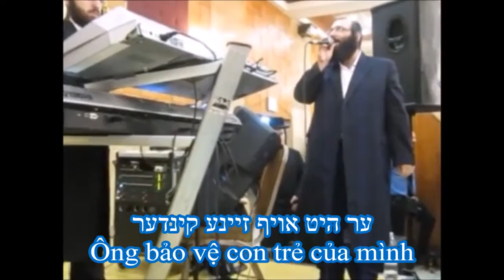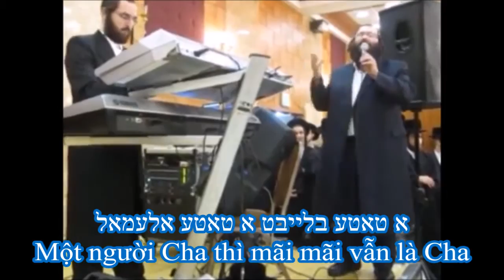Tình Cha: Một người Cha thì mãi mãi vẫn là Cha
Lòng xót thương mà Cha dành cho con trai thì lòng thương xót ấy của Thiên Chúa dành cho chúng con cũng như vậy. Có một người Cha vẫn mãi làm Cha, ông bảo vệ con trẻ của mình, một người Cha thì mãi mãi vẫn là Cha (Thiên Chúa)